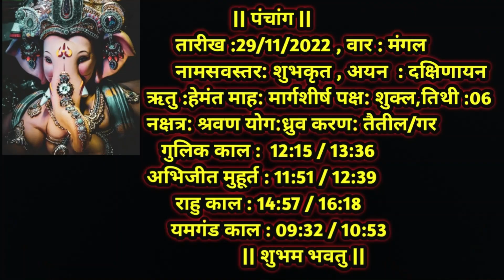Aaj Ka Dainik Rashiphal 29 November 2022